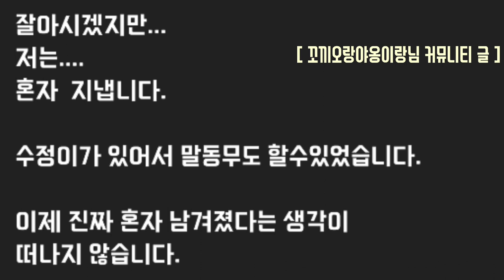응원해주세요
@Kkoya1004-k 님께서 최근 화재사고로 인하여.. 가족같은 수정이, 코코, 거봉이, 꼬꼬, 검되만치 아이들을 잃으셨습니다😭
어떻게 위로를 해드려야할지 몰라서 이렇게 영상으로라도 마음을 전해봅니다🙏